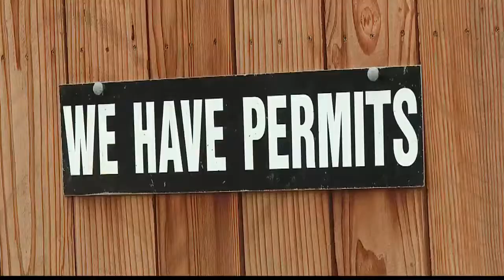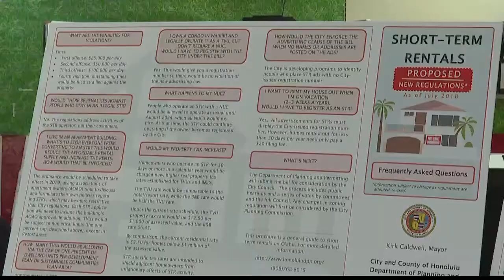proposed vacation rental bills